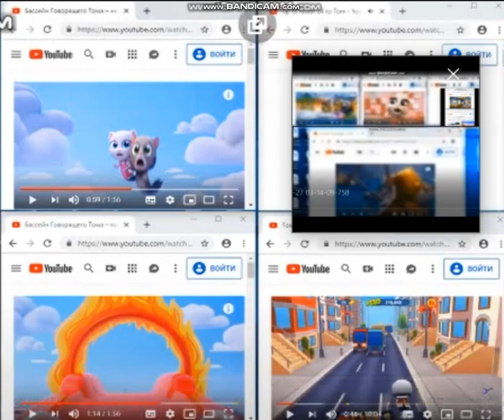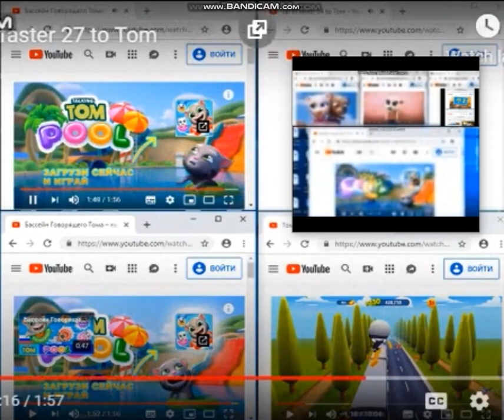REUPLOAD up to faster 27 to Tom windscreen